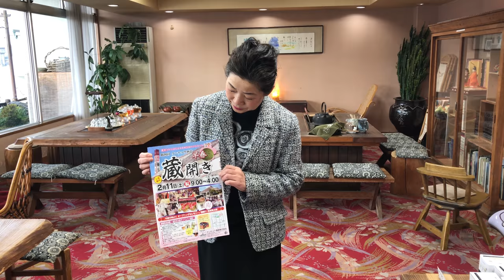クンチョウ酒造さんの蔵開きのご案内でございます。建国記念日 2月11日土曜日・祝日午前9時から午後4時まで行われます。たくさんのイベント催し物盛沢山でございます。